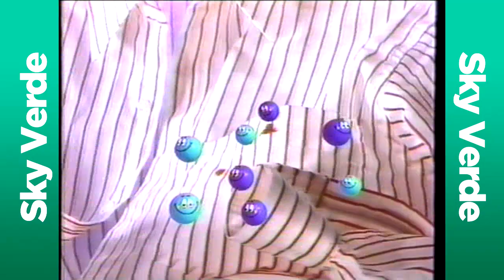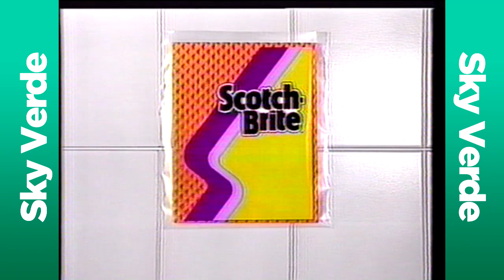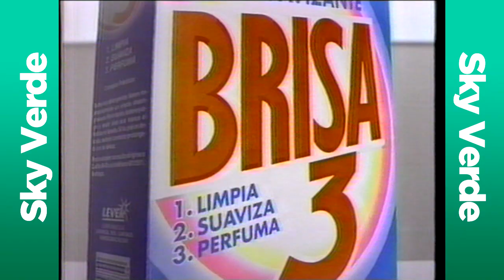Tandas Comerciales RTU Canal 11 (1991)